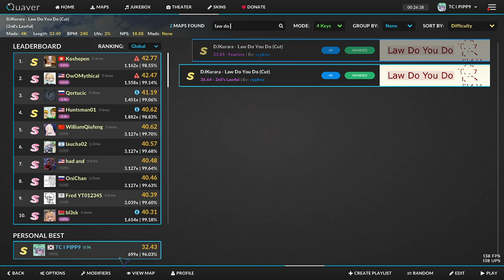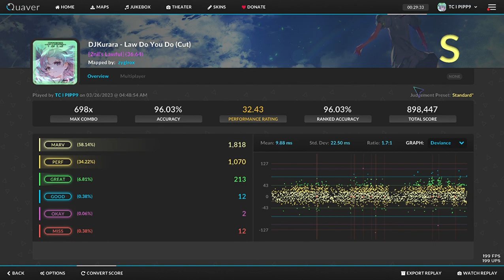Quaver | DJKurara - Law Do You Do [2nil's Lawful] [Lv 36.64] S 96.03%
BPM=240
굿